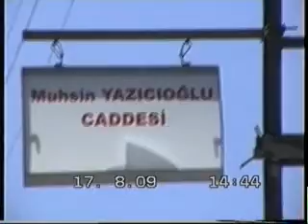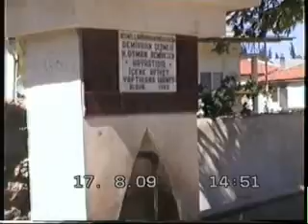gürcayir 2009 cekim 14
2009 izin cekimleri ceken Murat Sarıtaş